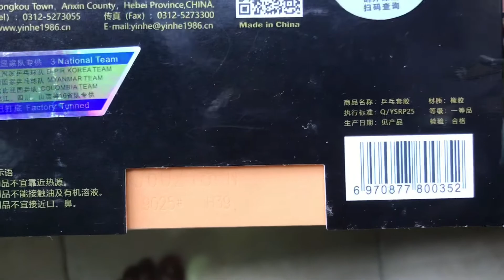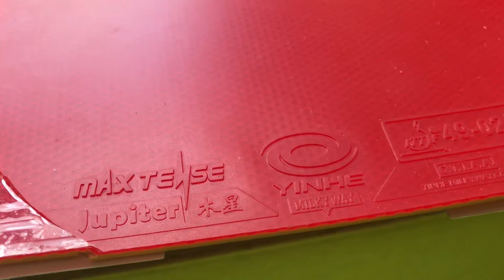Karet Murah Kenceng Yinhe Jupiter II 2 Putaran Bola Bagus Untuk Spinner Rekomendasi Zona Pingpong